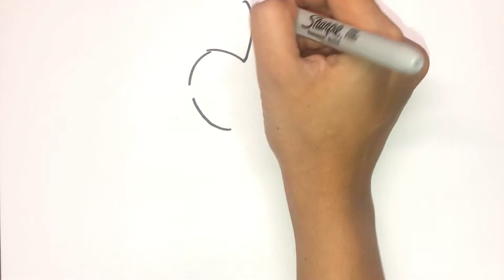How to Draw SPIKE from My Little Pony Easy Step by Step Drawing Tutorial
Drawing video showing How to Draw Spike from My Little Pony, easy step by step drawing tutorial

Easy to follow along step by step tutorials and learn at your own pace. Your support is the boost to my channel! Thanks a ton!

*** ART SUPPLIES ***
Prismacolor Pencils
Prismacolor Markers
Sharpie Marker Fine
Sharpie Markers set
Art Sheets
Wooden Pencils
Crayola Cryons

*** VIDEO SET UP  SUPPLIES ***
Seagate Portable 2TB External Hard Drive